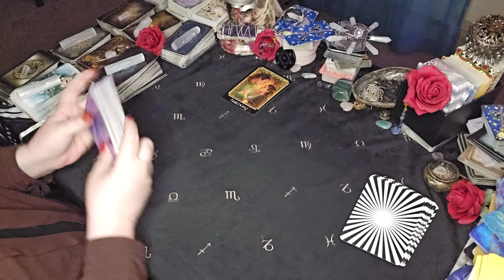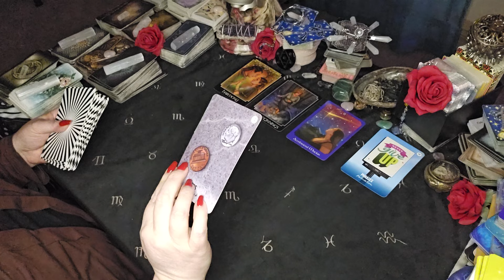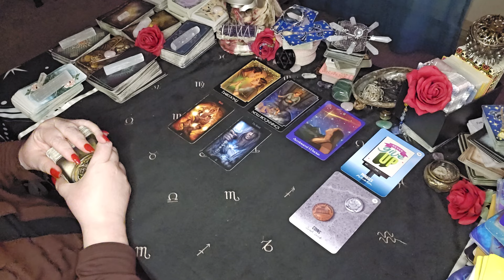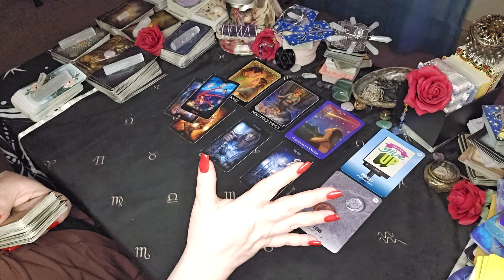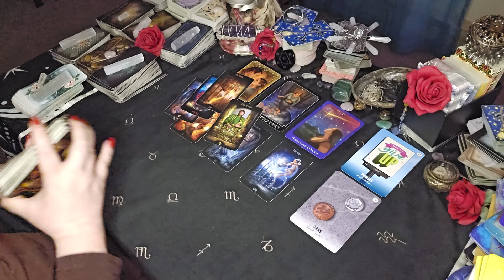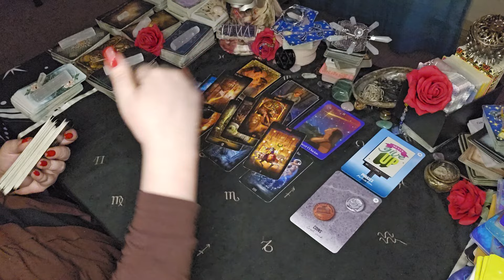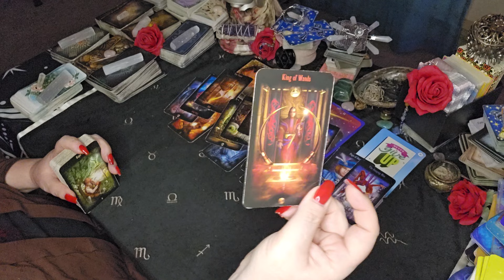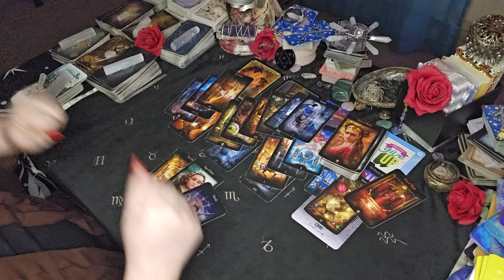Pisces Tarot - A Confession Moves You To A New Beginning!|February 2024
RIGHT NOW through February 25th,

LOVE2024

Sun/Moon/Rising/Venus/Jupiter
This means: